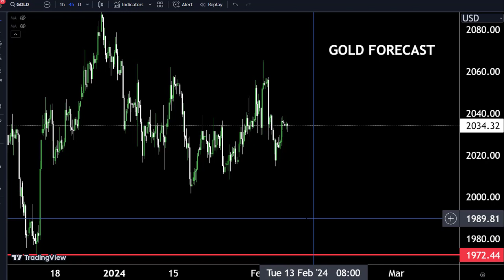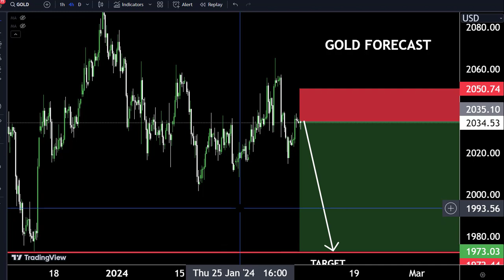GOLD Today forecast, Technical Analysis/My Strategy 😎Make money 🤑💰